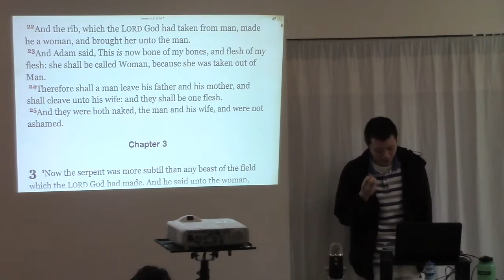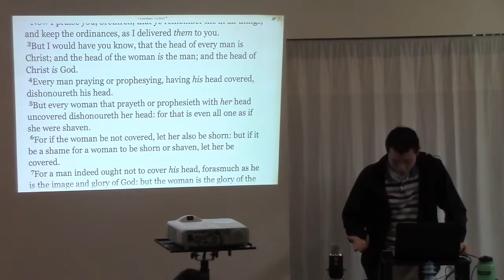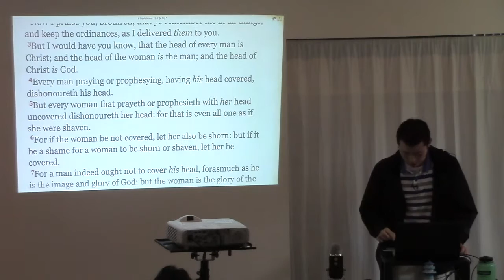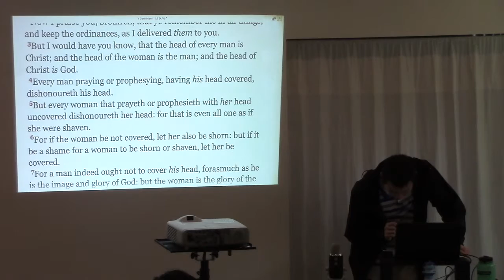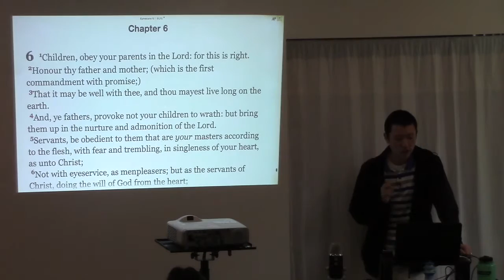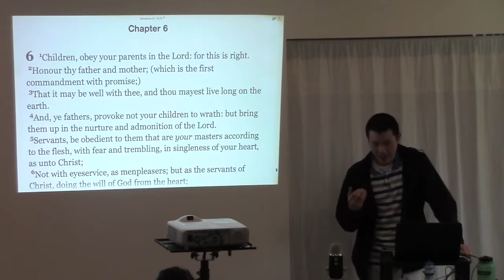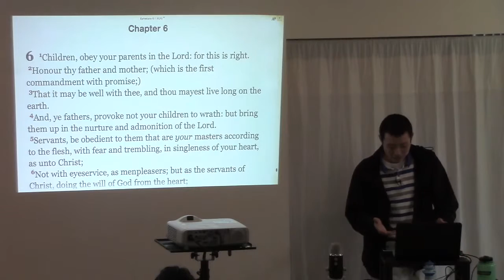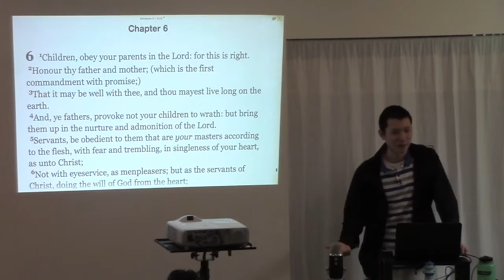Marriage Tip: Be a Separate and Independent Family (Children, In-laws, Close Relatives)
This is a clip from the sermon entitled "Marriage Advice 2" preached by Victor Tey at The Church in Punchbowl on Sunday, 23rd August 2015.